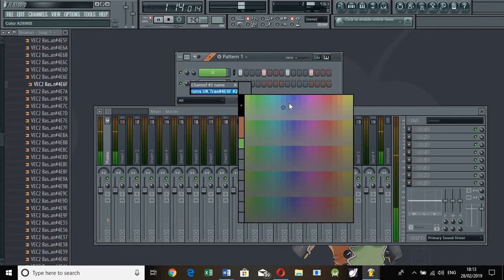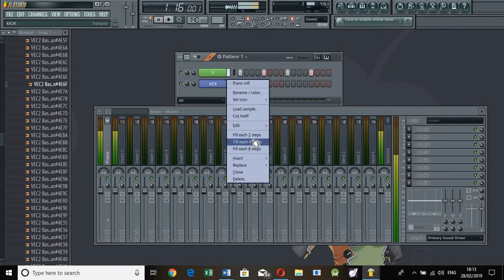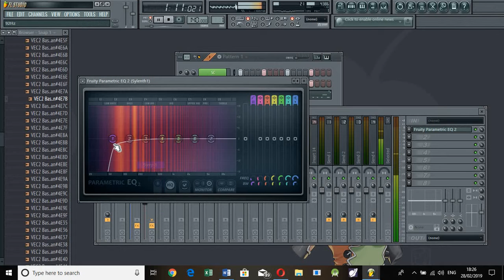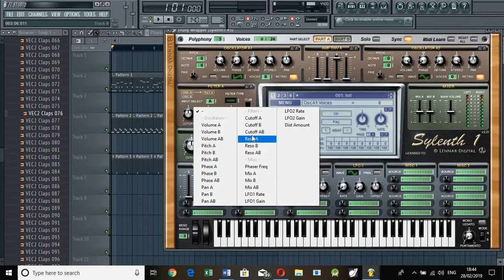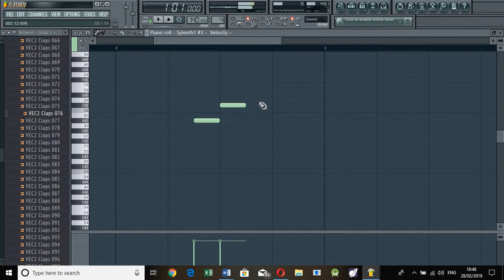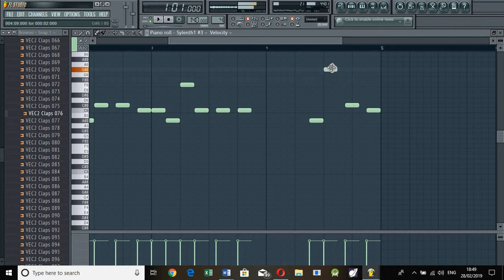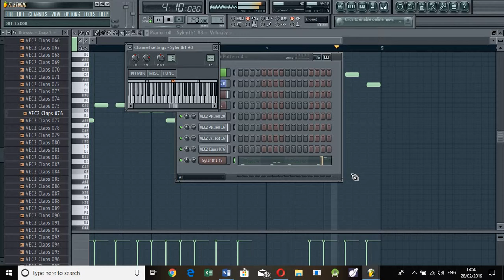Making a Housey-style Track with Sylenth1